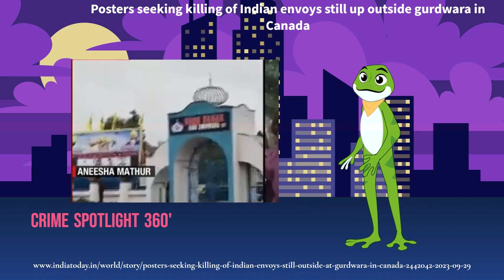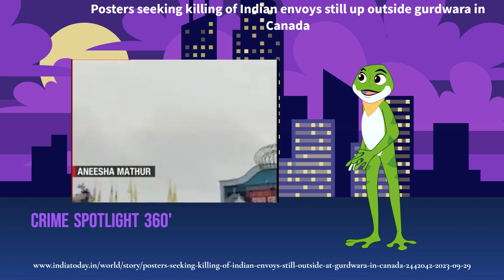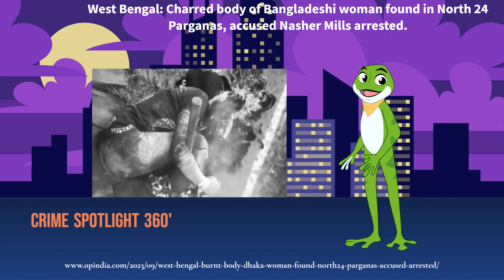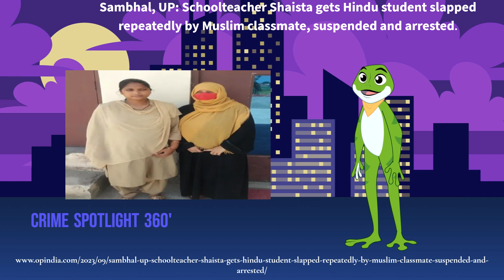Indian Diplomat's Killing | West Bengal Killing | Shaista Jihadin | Muslim mob Stone Pelting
Silenced Voices: Standing up Against Injustice

Welcome to Crimes Spotlight 360, where we bring you powerful and heart-wrenching stories that shed light on some of the world's most pressing issues. Our mission is to break the chains of silence surrounding crimes against humanity and political crime by amplifying the voices of survivors, activists, and advocates from around the globe.

"Silenced Voices: Standing up Against Injustice" reveals the stories of those who refuse to be silenced, who dare to speak out against oppression, and who stand up for the rights and dignity of all.
Global Solidarity Against Injustice, witness the inspiring tales of individuals and communities uniting across borders to combat injustice and promote human rights.

Join us on a journey of empathy, awareness, and advocacy with Crimes Spotlight 360. Together, we can stand up against injustice and amplify the voices that need to be heard.